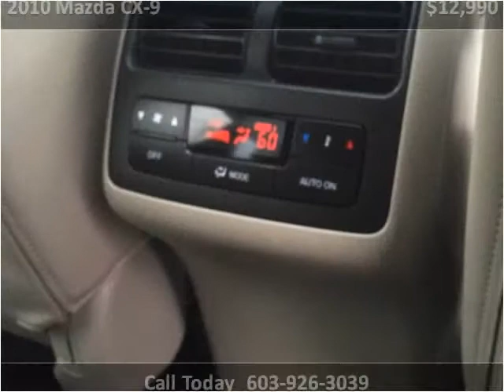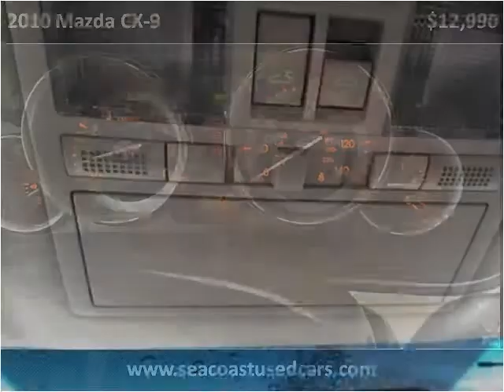2010 Mazda CX-9 Used Cars Hampton Falls NH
This 2010 Mazda CX-9 is available from Seacoast Wholesale.